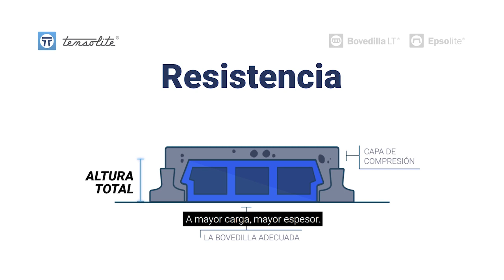¿Como elegir la Bovedilla?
TensoTips🙌
¿Como elegir las Bovedillas?